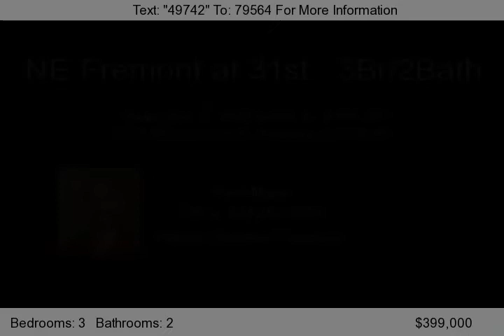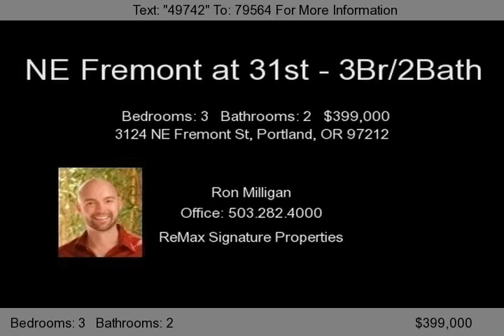3124 NE Fremont St, Portland, OR 97212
Come for the charm and stay for the views! This quiet home has southern exposure and a ridge location that allows for maximum sunlight and vista views off both decks. Enjoy features like French doors, sun room, wood fireplace, formal entry and open staircase. Hardwoods on main and nicely updated kitchen. Upper bedroom/office has deck with views of city lights. TEXT 49742 to 79564 for this prop...